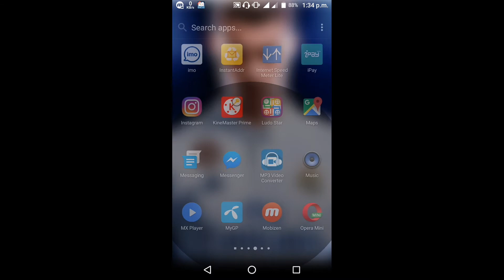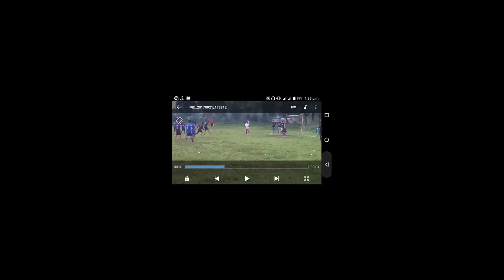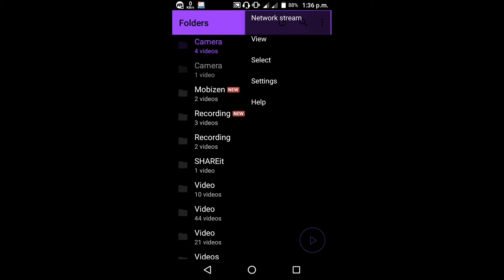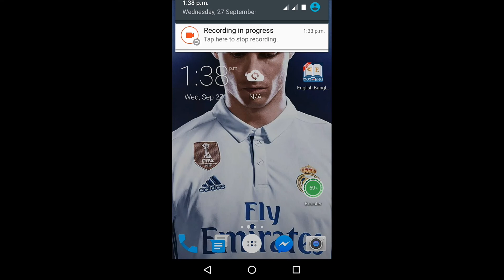MX Player most Important Hidden Features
Hello viewers,
                        today i saw you a imortant android tips. Mx player are most popular music player of android user. This video, i try to saw you a most important features of mx player.